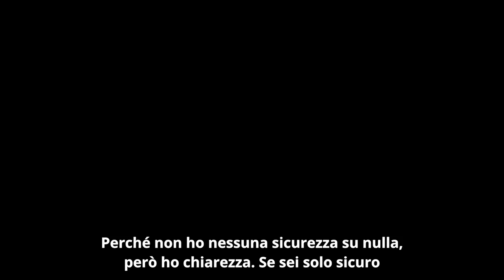Soffri di Mancanza di Fiducia in Te Stesso? | Sadhguru Italiano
Ascolta questa interessante risposta di Sadhguru alla domanda se abbia un "complesso di superiorità" a causa della riverenza che riceve ovunque.